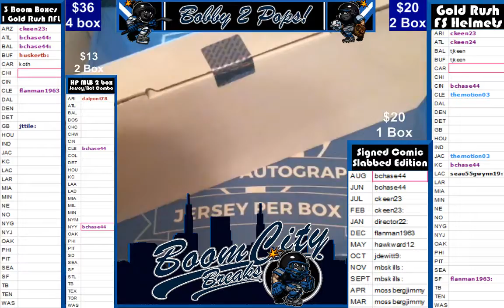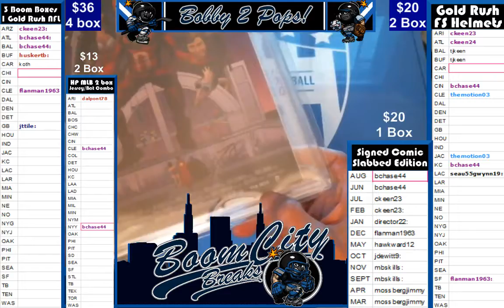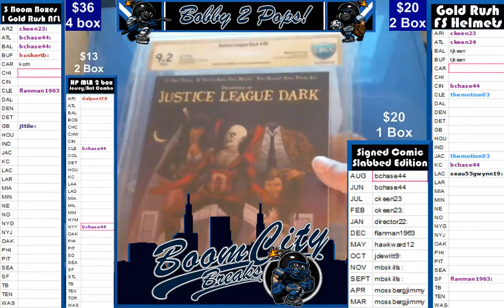9 23 17 Hit Parade Signature Comic Slabbed edition May Justice League Dark